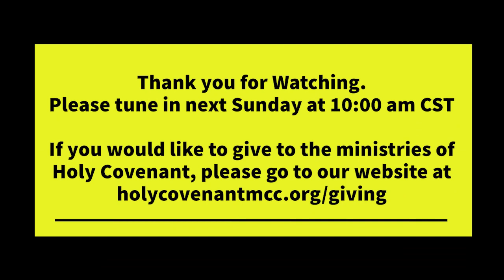We Are Witnesses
Holy Covenant invites you to bring your beliefs & identities to celebrate with us as we strive toward inclusion, spiritually, community action & social justice.

We are located at 9145 Grant Ave, Brookfield, IL 60513